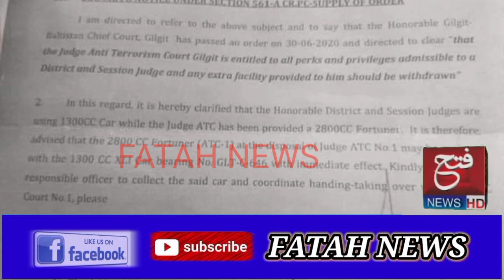محکمہ جنرل ایڈمنسٹریشن کا ہوم سیکرٹری کو خط واپسی لگثری گاڑی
رپورٹ راجہ شاہ زیب گلگت